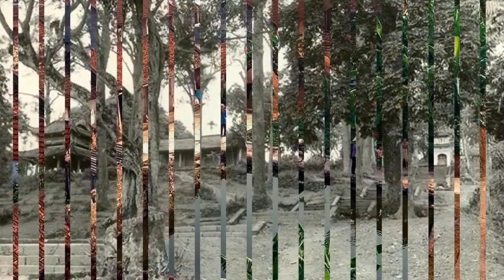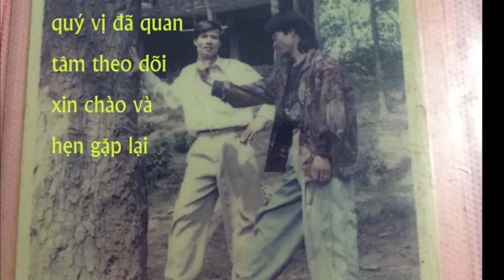ký ức ngày xưa 8x đừng vội bỏ quá nhé